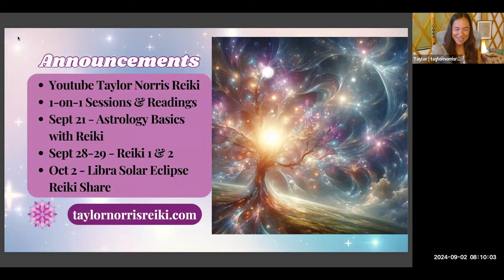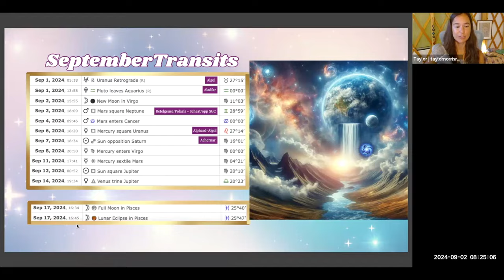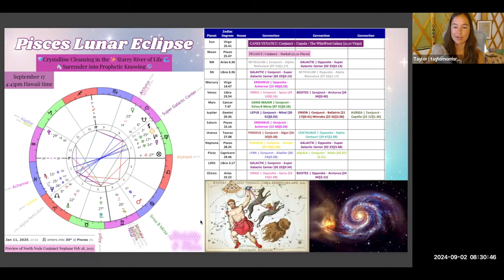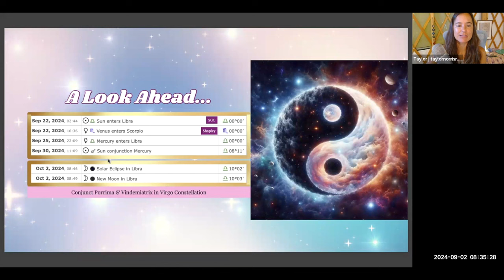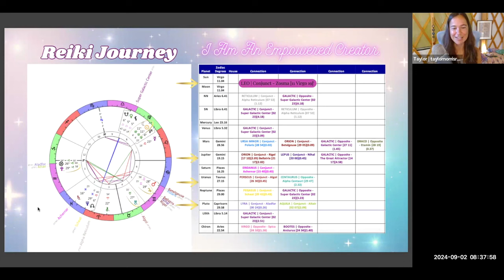Eclipse Reiki Journey - Libra Solar Eclipse (10/2/24) GA Insights - Taylor Norris (QSG Practitioner)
September 2024 Galactic Astrology & Reiki Journey for Eclipse Season - EMPOWERED CREATOR VISION

00:00 - Intro & Announcements
03:28 - First Half of September Transits
18:22 - Pisces Lunar Eclipse
24:09 - Libra Equinox, Super Galactic Center, Shapley Attractor & End of September Transits
28:50 - Empowered Creator Energy highlighting in Virgo New Moon & Eclipse Season with Multi-Galactic & Multi-Planetary Support
31:32 - Reiki Journey

This video is from the♍️ Virgo New Moon Distant Reiki Share on September 2, 2024. You are welcome to join the next share for Libra Solar Eclipse on October 2!

In the Reiki Share, we discussed the POTENT galactic & astrological energies of September, including the Partial Lunar Eclipse in Pisces on September 17th. We discussed the strength & presence of Uranus and Pluto, and went on a Reiki Journey to commune with the vast multidimensional support of the planets and many stars. We are stepping into ever greater levels of our embodied multidimensionality (Uranus in Taurus), and the astrology and journey reflect our willingness and readiness for all that is available to us now. The journey envelops the entirety of this eclipse season & beyond in the truth of the Light & Love that is the All That Is.

🌞 September 21 🌙 Astrology Basics With Reiki 🪐✨ The 12 Astrological Houses, Rising Signs & 4 Angles

🌀 September 28-29 🔥 Holy Fire III/World Peace Reiki 1 & 2 Certification Training Class

🌚 October 2 ♎️ Libra SOLAR ECLIPSE Distant Reiki Share ~ RSVP for Free ⤵️

Important Dates:
Sept 2 - Virgo New Moon (11 Virgo 03’)
Sept 17 - Pisces Lunar Eclipse (25 Pisces 47’)
Sept 22 - Libra Equinox (0 Libra)
Oct 2 - Libra Solar Eclipse (10 Libra 02’)

Remember:
You are an Empowered Creator Being!

🤍 Reiki Sessions
🌙 Astrological Consultations